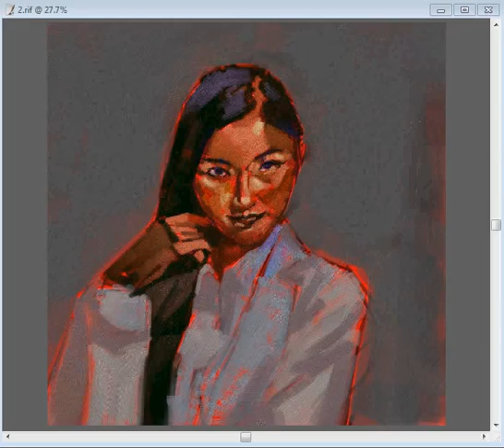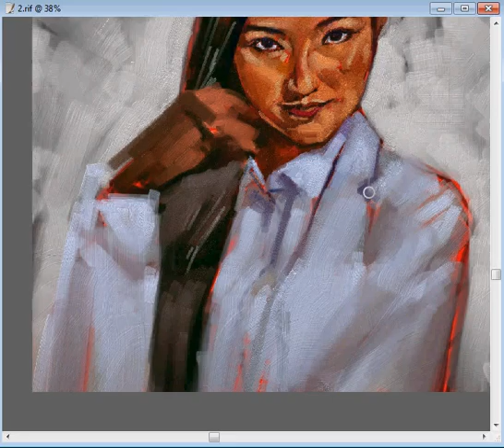Kyo-chan 3 b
wacom bamboo fun
30 minutes